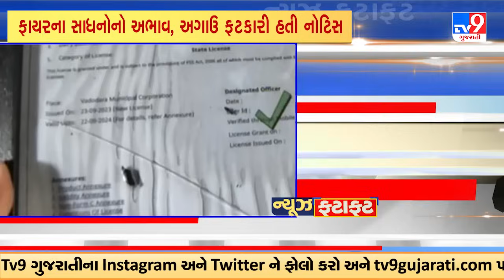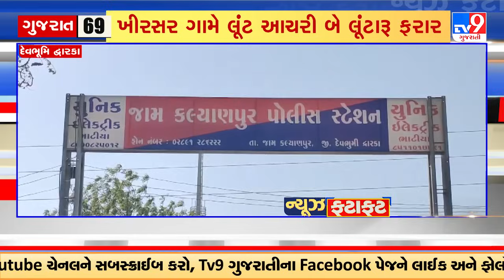Top News Happenings of the hour | News Fatafat | 13-11-2024 | TV9Gujarati